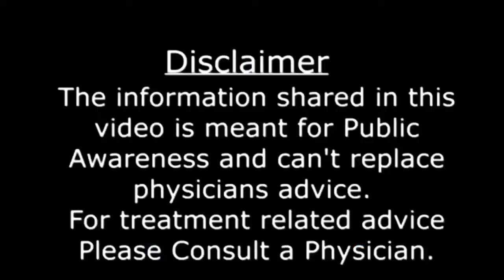5 Big Changes in Breast During Pregnancy |5 Early Pregnancy Symptoms in Breast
Early symptoms of pregnancy |Pregnancy symptoms before missed period |Pregnancy symptoms after  implantation  |Pregnancy symptoms before ovulation | Pregnancy signs |Pregnancy symptoms in urdu |pregnancy symptoms in hindi |pregnancy symptoms in tamil |early symptoms of pregnancy first week  .

💢 In this video we have discussed 5 Big Changes in Breast during early pregnancy regarding breast pain , breast tenderness, breast size, breast shape changes in breast nipple and areola ,stretch marks on breast and all the other changes taking place in female breast as early pregnancy symptoms .
💢 Following Search terms related to pregnancy symptoms and changes in breast during pregnancy are helped out in this video :-
Pregnancy symptoms in breast
pregnancy symptoms in urdu
breast symptoms of pregnancy
breast symptoms in pregnancy
symptoms of breast in early pregnancy
symptoms of breast during early pregnancy
symptoms of breast in pregnancy
breast pain in pregnancy
breast pain during pregnancy
breast pain before period
Changes in breast during pregnancy
Changes in breast size during pregnancy
Changes in breast during early pregnancy
Early changes in breast when you are pregnant
Garbhaavastha me Stano me badlaav
Symptoms of Pregnancy in breast
breast pain during period
changes in breast during menstrual cycle
changes in breast in early pregnancy

doctor tahir .

Name of Owner – Dr. Tahir Nadeem